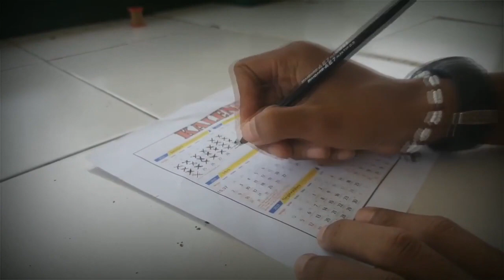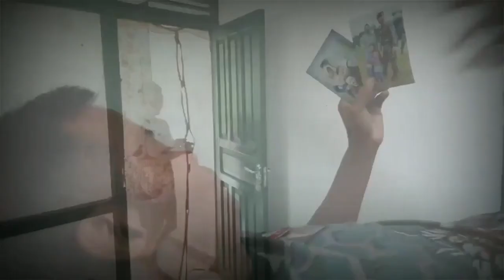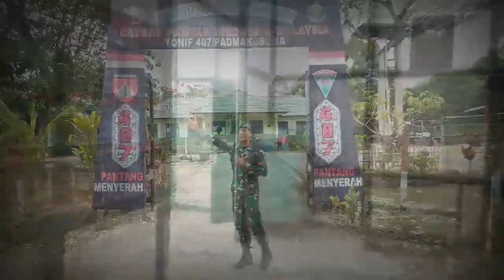Lagu TNI Bikin Baper..!!! RINDU RUMAH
Lagu TNI AD Saat Bertugas yang rindu dan Jauh dari Keluarga